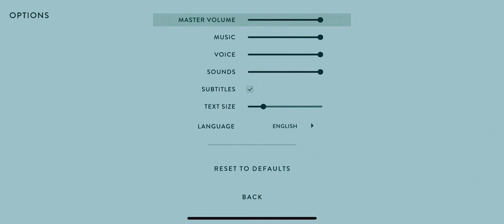SOUTH OF THE CIRCLE - Apple Arcade - First Gameplay - iPhone 11 Pro Max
This week's new AA game is out now!